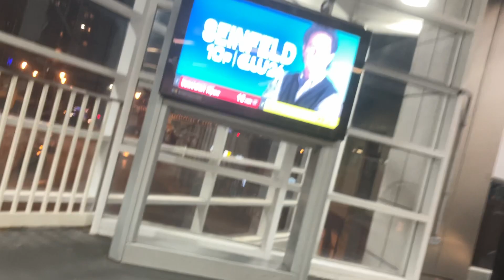CTA On Board Riding 2008 New Flyer D40LF On Route 97 Skokie to Howard Red Line Bus 1838